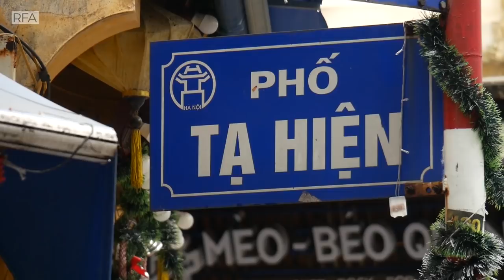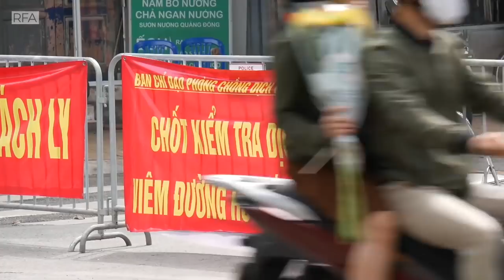Hà Nội có thể phong toả toàn thành phố?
Nếu cần thiết phải phong toả toàn thành phố, đó là ý kiến của chủ tịch Hà Nội Nguyễn Đức Chung khi ca nhiễm Covid-19 đầu tiên tại Hà Nội được phát hiện. Người dân Hà Nội nghĩ gì về việc này, mời quý vị cùng theo dõi ghi nhận sau: